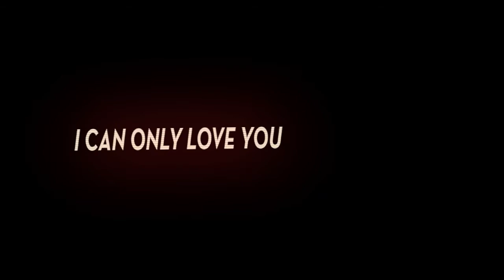David Castro Band presents Forward Parade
Teaser for release of album "Forward Parade" featuring the first singles off said album and introducing the band; Jim Bob Lehr, Dave Hickerson, Bryan Parker and David Castro.